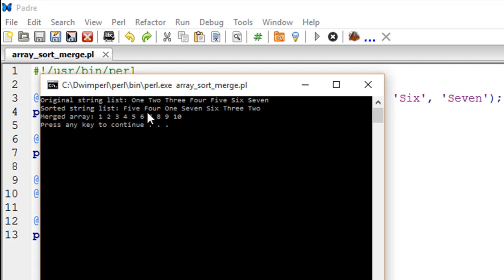Perl Tutorial - 12: Sort & Merge Arrays